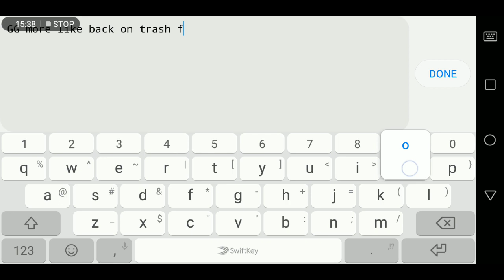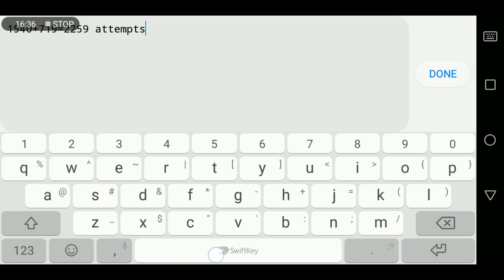Back on Mountain (Insane Demon) by MaJackO | GD 2.11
Well that was quite annoying I'd say ! The first half was the one that made me have a bad experience with this level, especially the ball at 42% ! I freakin despise that part, it's just odd and inconsistent as heck, and it's the main cause of wasting a lot of my attempts on this level ! The second half is a lot better and easier so it kind of makes up for it, but if you want to try to beat this level, you better practice the 97% ball cuz it's bad, ok ?

PS: Harder than The Caverns and Bloody Room ;)